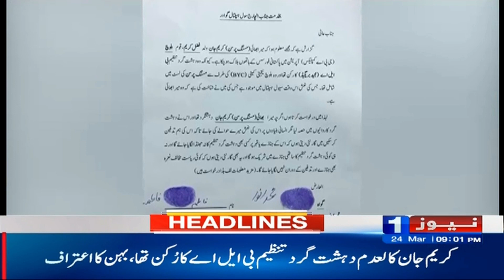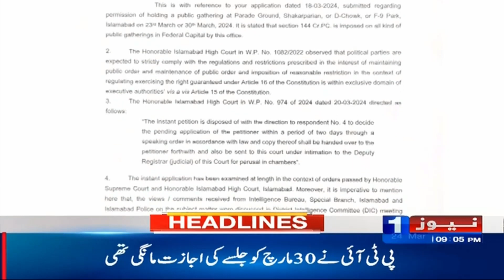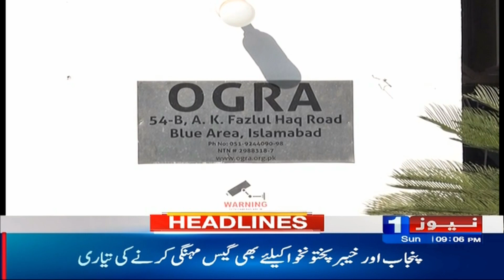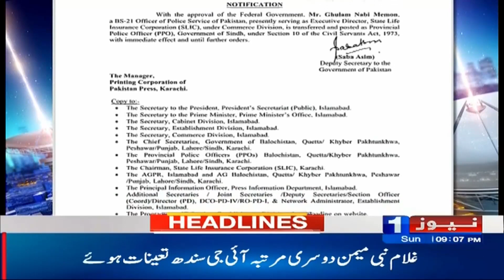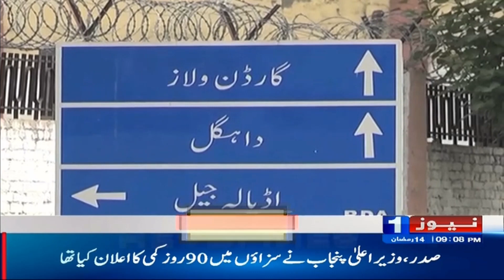Indian Foreign Minister Jai Shankar Statement about Pakistan | Headlines 9 PM | Newsone